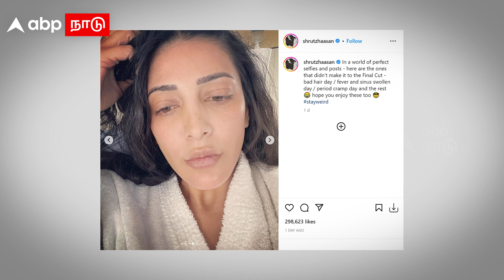Shruti Haasan health condition | வீங்கிய உதடுகள்.. சிவந்த முகம்..ஸ்ருதிஹாசனா இது?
Shruti Haasan health condition | வீங்கிய உதடுகள்.. சிவந்த முகம்..ஸ்ருதிஹாசனா இது? அதிர்ச்சியில் ரசிகர்கள்!  Tamil Actress | Kamal Hassan | Akshara Hassan

Credits
Producer : Krishna
Script : Krishna
Editor : Reegan
Voice over : Yuvanandhini
Published by : James